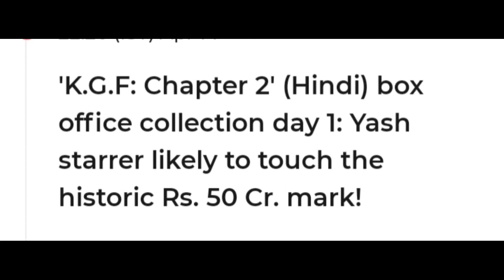RRR Vs Kgf Chapter 2 Vs Beast, RRR Box Office Collection, Kgf 2 Box Office, Beast Box Office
Kgf 2 Starcast,
Kgf 2 1st day Box Office collection,
Kgf 2 First Day box Office collection,
Kgf Chapter 2 Box Office collection Hindi,
kgf 2 Hindi Box Office collection,
Kgf 2 Kannada box office collection,
Kgf 2 Telugu Box Office collection,
Kgf 2 Tamil box office collection,
Kgf Chapter 2 Hindi collection,
Kgf 2 Kannada Collection,
Review Bazaar,
Kgf 2 Record,
Kgf chapter 2 Teaser Records,

Kgf 2 Starcast,
Review Bazaar,
Kgf 2 Record,

kgf chapter 2 Trailer , Kgf Chapter 2 , Kgf 2 Box